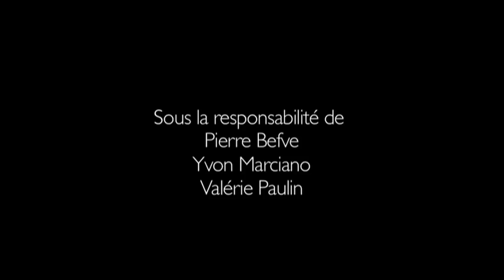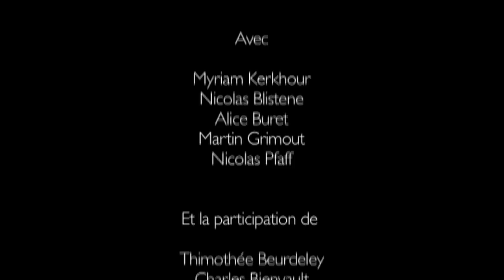ESEC Cinema - Un coeur en hiver (2009 version 1)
Exercice de prises de vues réalisé par les étudiants de l'ESEC - Paris Courte.

Séquence inspirée par le film de Claude Sautet "Un Coeur en Hiver"

Inspired by the Claude Sautet film, short remake (end of study shooting - alternate take) directed by students of ESEC film school (2008) - Produced by ESEC - Paris (France)

Auteurs : Nathan CAHEN, Nicolas KUNC, Morgane LEGENDRE, Sarah PINTON, Gaspard RENAULT, Sean SINGERY, Olivier STRAUSS, Mathieu VERDIER, WANG Xiaoyu

Comédiens : Myriam KERKHOUR, Nicolas BLISTENE, Alice BURET, Martin GRIMOUT, Nicolas PFAFF

Post-production : Mehdi LEVEQUE, Maxime SIRVEN